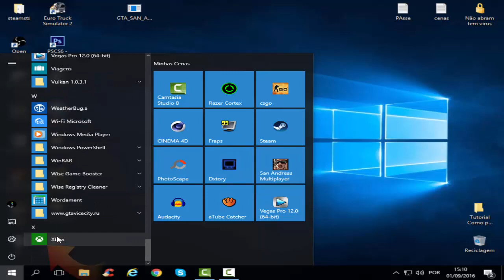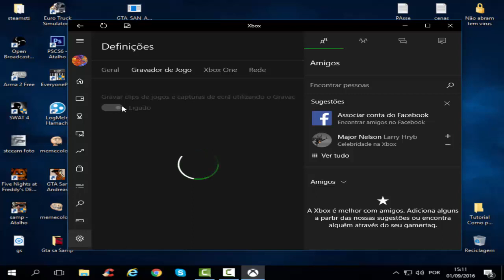COMO AUMENTAR OS FPS NO CS:GO |TUTORIAL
Ok Pessoal. Mais um Video espero que gostem, não se esqueçam de comentar, dar um like, partilhar e se possivel um favorito. xD

QUEM COPIAR IMITAR PODE ESTAR SUJEITO A STRIKE

By FlashPulse